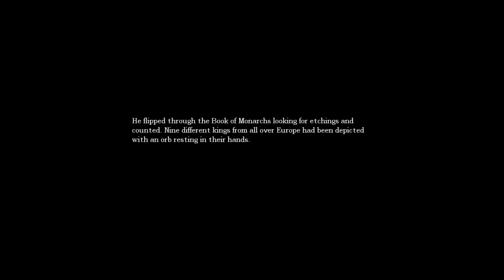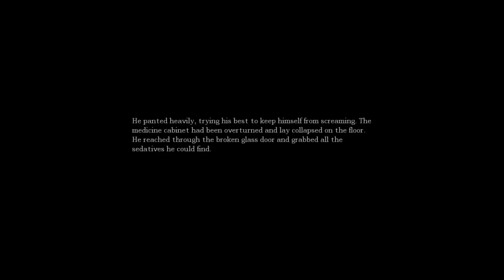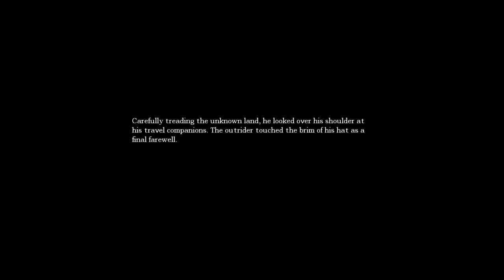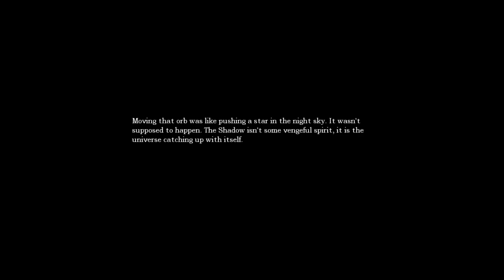Amnesia: The Dark Descent | Part 7 | I'M BACK!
Hello, everybody! Welcome BACK to my long return of Let's Play Amnesia: The Dark Descent!

Prepare to dive into the chilling and eerie world of Amnesia, where every corner holds a new horror and every sound keeps you on edge. Join me as I navigate the dark corridors of Brennenburg Castle, solve mind-bending puzzles, and unravel the terrifying story behind Daniel's lost memories.